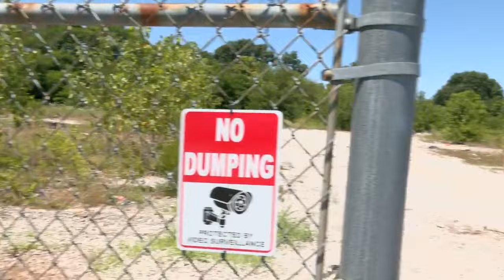Louisville woman hopes to use her experience on the streets to improve the lives of those facing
Angela Tamura co-founded the nonprofit Jacob's Ladder Outreach, which is working to build Eden's Village of Louisville.